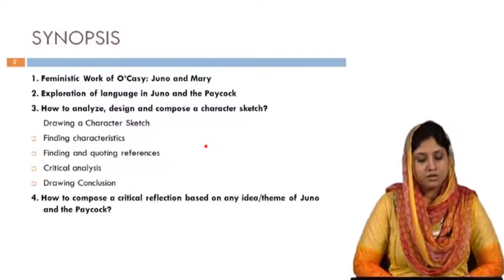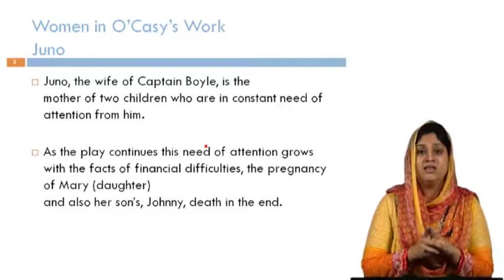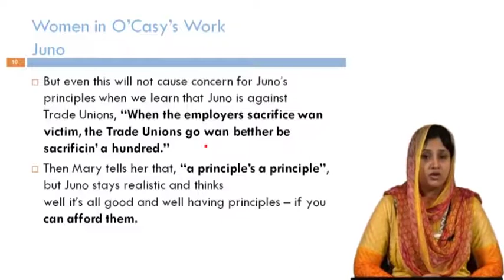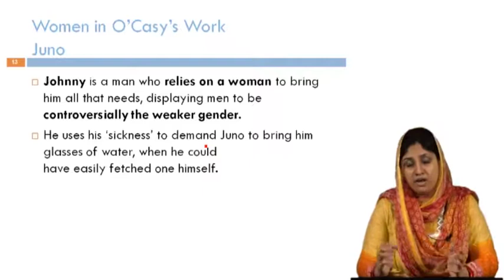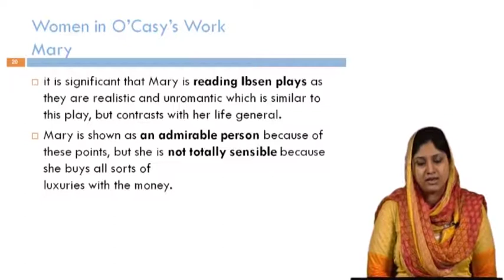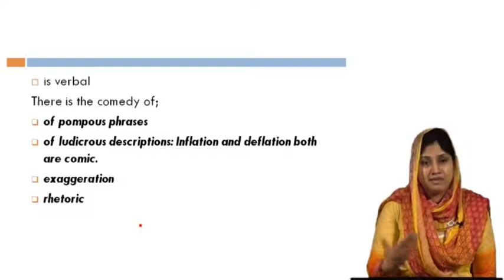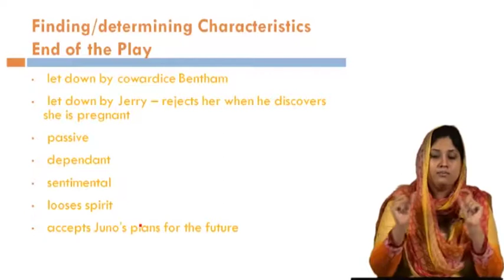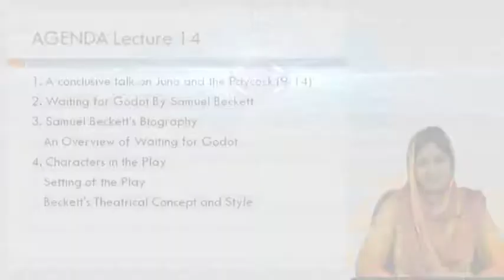Lecture on Drama in English literature Eng451 Lecture 13